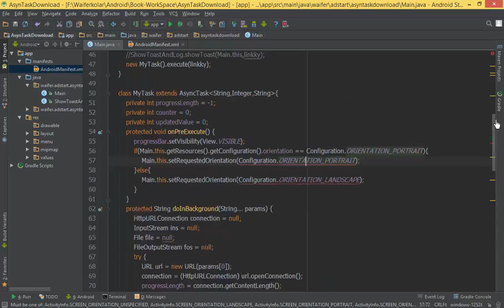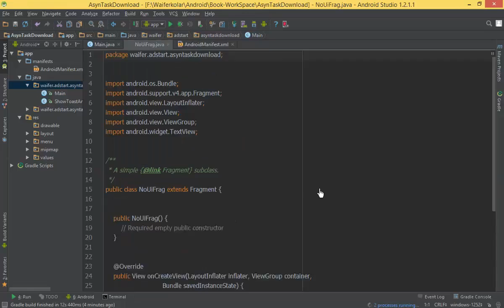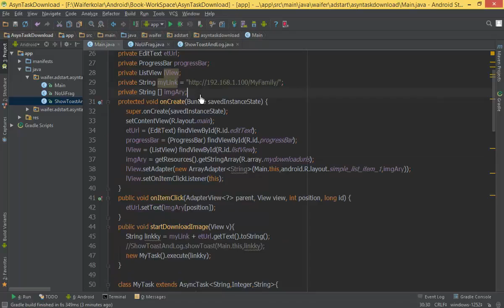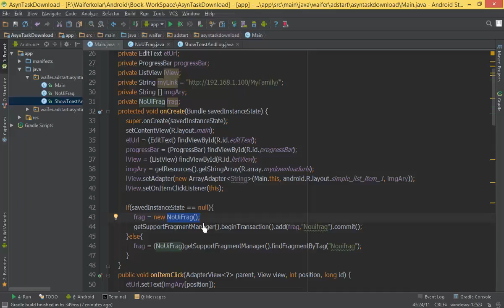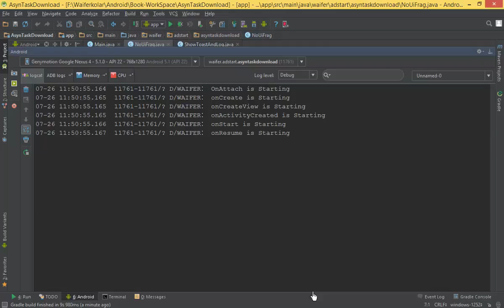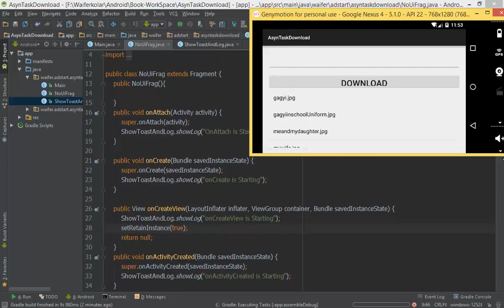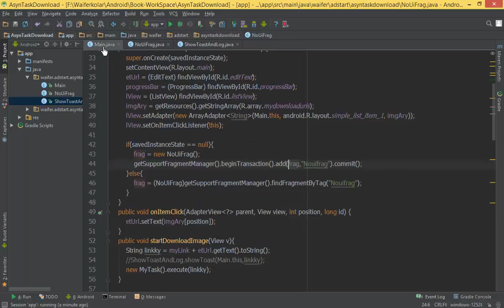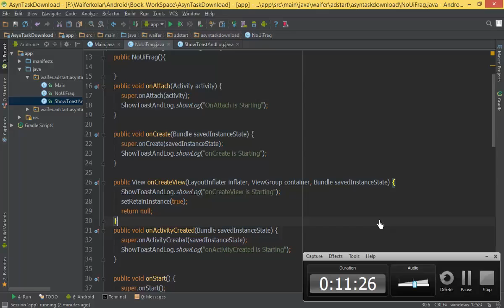192 AsynTask 7